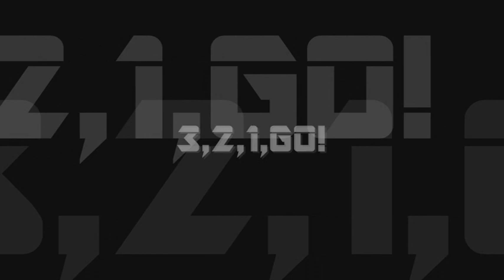Need For Speed Carbon Improvement Mod: Cadillac CTS VS. Angie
Cadillac CTS is in Improvement Mod.

379Felipe:
So, after a long time working on it, since the end of 2016, this is the release. Improvement Mod is the successor to the previous "Tuning Mod". It aims to improve the gameplay experience in every way possible without changing the game too much, basically by adding new features and restoring cut/unused features. You can check a more detailed list of changes in the file "Readme.txt"

To install the mod, please read the instructions on the file "Install.txt".

Be aware that this mod still in development and things may be broken, you may experience crashes, lag or other issues. Think about it as a "Open Beta".

Several people took part of the development or helped in a way or another. Thanks to everyone!

• Improvement Mod team:
 - 379Felipe
 - GXP-10
 - nlgzrgn
 - Speedyheart
 - Sparx
 - Neon
 - RaTT
 - Xanvier

• Special thanks to:
 - elaymm4
 - Anonymous contribution
 - TrackmaniaMatt
 - ArturoPlayerOne
 - nfsu360